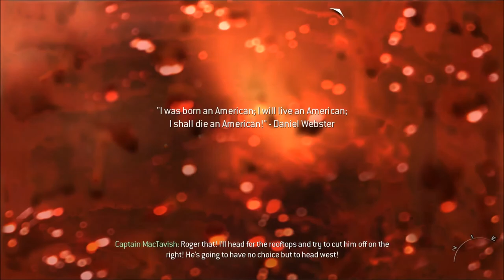Let's Play Modern Warfare 2 Episode 3: Favila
Episode 3 of my Let's Play of Modern Warfare 2. I hated recording this level...a lot... fuck this level.